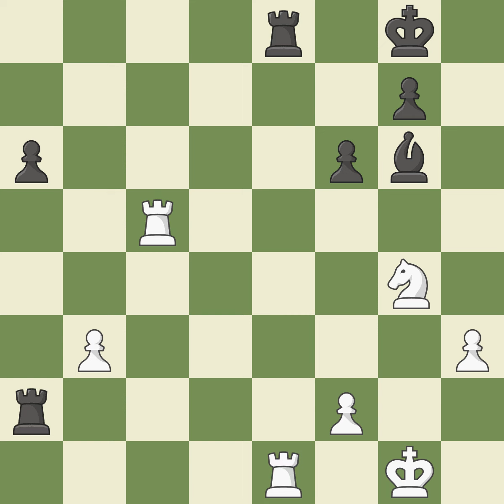Queen's Gambit Declined: Cambridge Springs, Yugoslav Variation, 8.Qd2, Event Ch Europe,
Queen's Gambit Declined: Cambridge Springs, Yugoslav Variation, 8.Qd2,  Event Ch Europe,Site Ohrid (Macedonia),Date 2001,Round 4,White Georgiev Kiril (MKD),Black Rabiega Robert (GER),Result 1-0,ECO D52,WhiteElo 2686,BlackElo 2503,Annotator VI